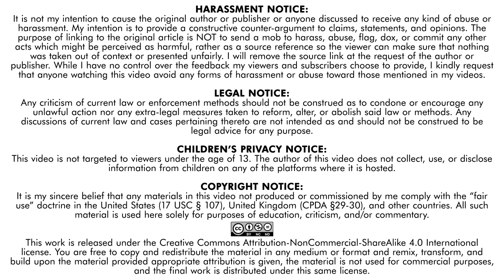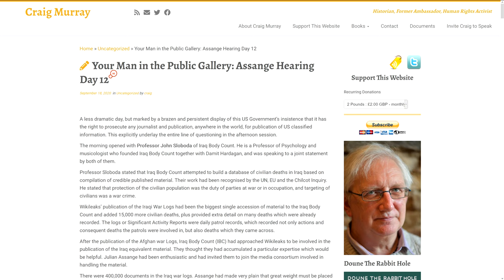❗Government LIES AGAIN about redaction! (Assange Extradition Hearing Day 12)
In which the US government plays tag-team prosecutors, and Julian Assange is shown to have gone to great lengths to redact the names in the releases, despite the lies of prosecution (and pretty much everyone in government and the news media) of the last several years.